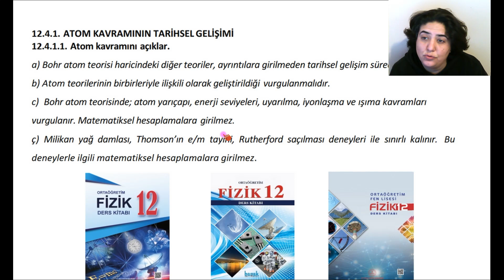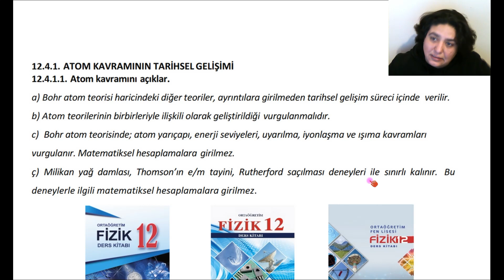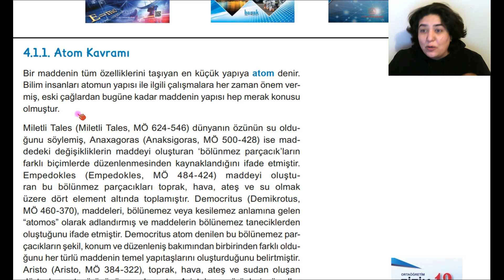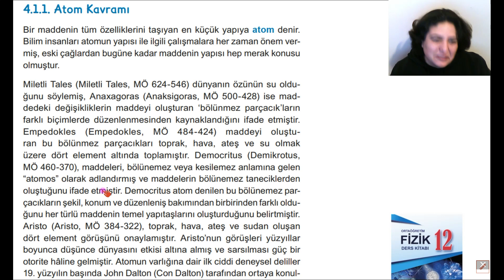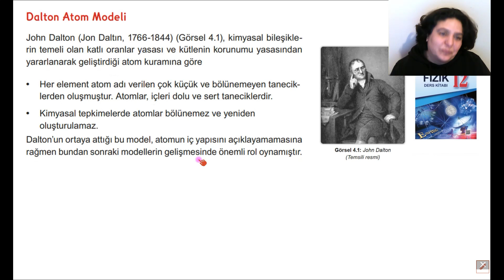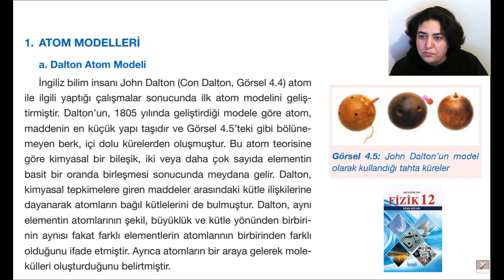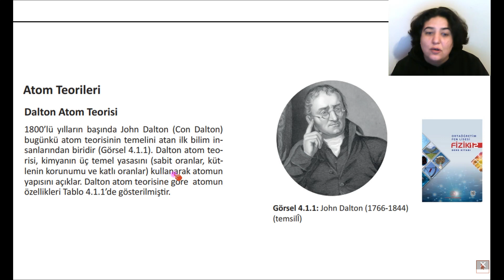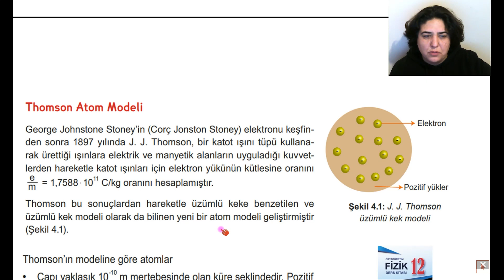4-1.Ders | Dalton Atom Modeli | Atom Modelleri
1- Harvard Üniversitesi'nden sertifika alabileceğiniz 55 alanda ücretsiz online kurslar

2- Türkiye'de yayınlanan ve yayınlanmış olan gazetelerin geçmişten günümüze tüm sayılarına ulaşabileceğiniz bir platform

4- Milli kütüphane arşivindeki tüm taş plaklara ses dosyası olarak ulaşabileceğiniz bir platform

5- Nasa'nın uzay ile ilgili keşiflerini ve fotoğraflarını bulabileceğiniz online arşivi

6- Abd Meclis Kütüphanesi, 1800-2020 yılları arasında dünya üzerinde çekilmiş milyonlarca fotoğrafa ulaşabilirsiniz

7- yüz binlerce resim, çizim, karikatür ve görseli konularına göre arayabileceğiniz büyük bir arşiv

10- İbb'ye ait Taksim kütüphanesindeki binlerce esere ücretsiz olarak ulaşıp, okuyabilirsiniz

11- Sultan 2. Abdulhamit'in fotoğraf arşivi

12- Geçmişten bugüne çizilmiş tüm haritalara ulaşabileceğiniz bir arşiv

13- Birleşmiş Milletler bünyesinde yayınlanan tüm eserlere ulaşabileceğiniz bir arşiv

15- Türkiye'deki tüm yer isimlerinin tarihi, eski adları ve değişimlerini inceleyebileceğiniz bir platform

16- Çekilmiş tüm filmlerin çarpıcı sahnelerinin olduğu bir arşiv

17- New York Metropolitan Operası, her gün eski bir performansı ücretsiz olarak erişime açıyor

19- Telifsiz film, kitap, makale, fotoğraf arşivi

20- Antik Yunan, Mısır, Çin ve Asya üzerine yazılmış binlerce esere ulaşabileceğiniz bir platform

21- Marmara Üniversitesi'ndeki nadide eserlere online olarak ulaşabileceğiniz platform

24- Her dilden birçok konuda makalelere, eserlere ulaşabileceğiniz dünyanın en büyük online kütüphanelerinden biri

25- Telif süresi dolmuş tüm eserlere e- kitap olarak ulaşabileceğiniz bir site

27- Ücretsiz sesli kitap arşivi

28- ABD ulusal kütüphanesi

29- hem sesli hem yazılı olarak abd de görülen tüm dava kayıtlarına erişilebiliyor... inanılmaz bir site